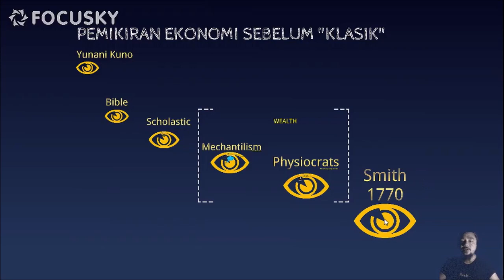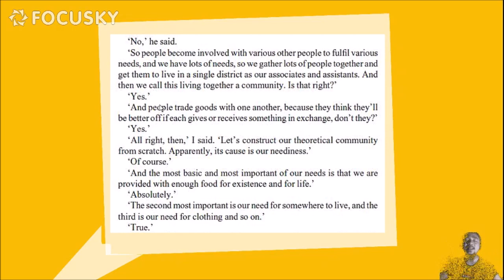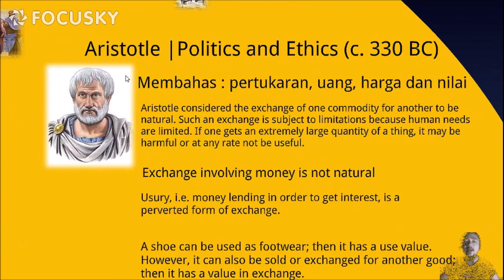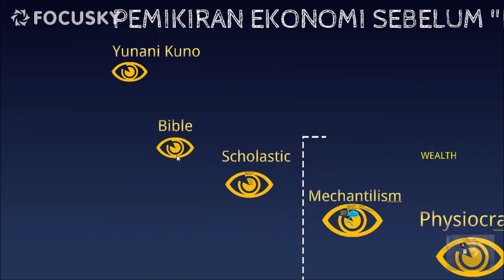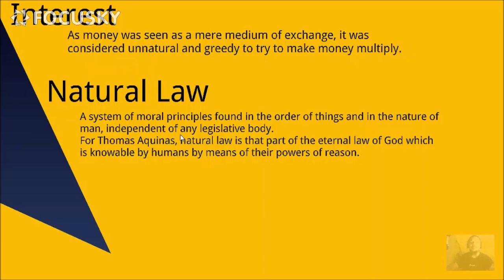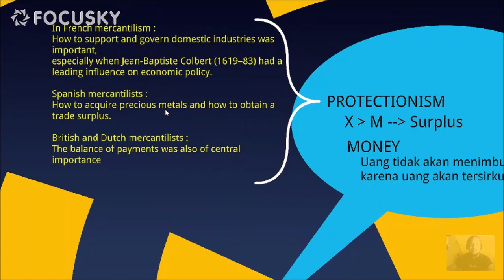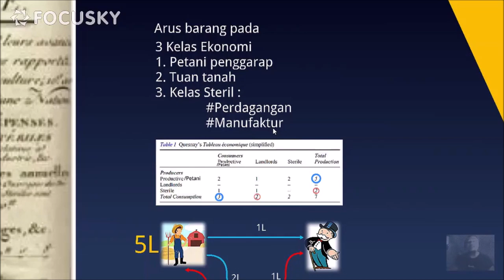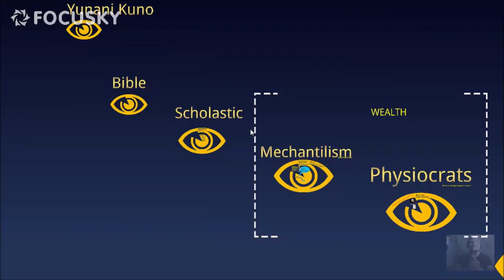Bab 2 Pemikiran Ekonomi Pra Klasik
Video ini menampilkan penjelasan dari Bab 2 Buku Sandelin. Maksud klasik pada judul bab ini mengeaddress pada : Adam Smith, David Ricardo, Thomas Robert Malthus, yang, karya tulisnya dipublikasik tahun 1700an. Dari karya tulis mereka ditemukanlah pemikiran dari zaman Yunani Kuno yang mereka kutip. Video ini menampilkan petikan-petikan pemikiran Yunani Kuni, Bible, Scholastic, Merkantilis, Physiocrats.